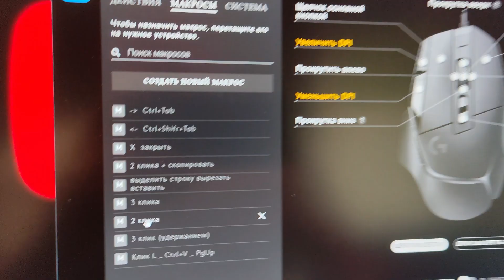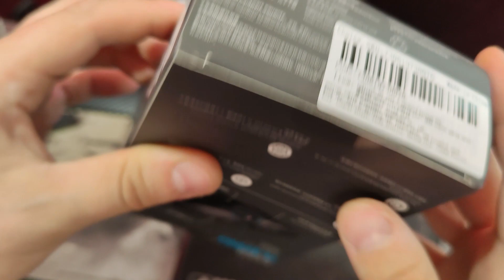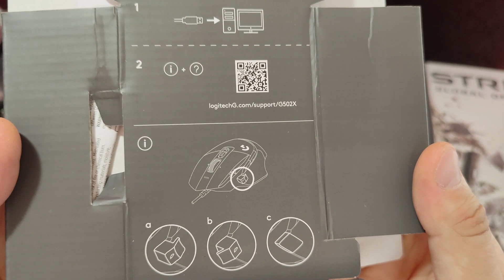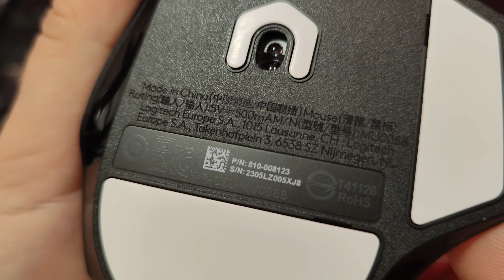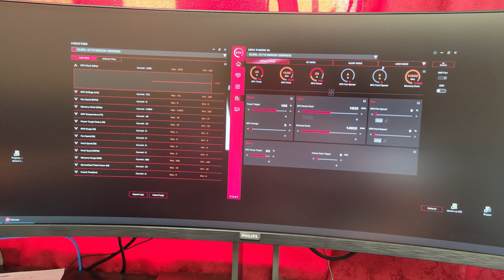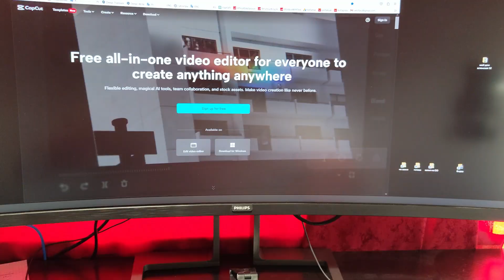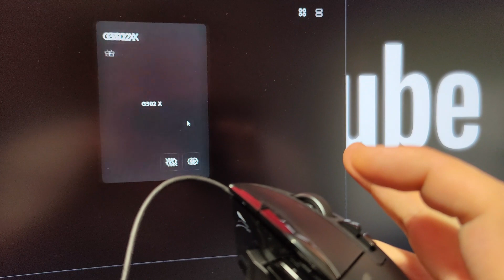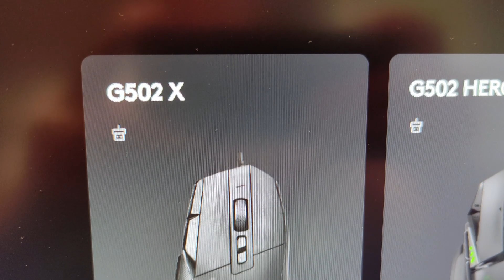The best mouse for gaming and for work. Mouse Logitech G502 HERO and G502X.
Today we are going to look at the coolest mouse designed for gaming and work.
The Logitech G502 mouse.
We'll unpack it, show you what's inside and what kind of equipment it comes with.
Let's compare the G502 to the G502X.
I was very satisfied with my purchase.

00:00 Unbox Mouse logitech g502 hero and g502x.
01:01 Logitech g502x gaming mouse packaging appearance.
01:51 Logitech g502x multi-button mouse bundle.
03:10 Appearance of the working mouse logitech g502x.
04:19 Comparison of the 2 side buttons that come with the logitech g502x mouse.
04:46 Multi-button mouse has a free-moving scroll, which is fixed with a button.
06:26 Visual comparison of logitech g502x and g502 hero working mice.
07:00 Comparison of scrolls of logitech g502x and g502 hero gaming mice.
07:33 Test logitech g502x mouse connected to a computer.
07:58 Logitech g502x mouse setup program for work mouse.
08:03 Selecting built-in customization profiles.
08:21 Fine-tune dpi sensitivity manually.
08:39 Customize additional keys for logitech g502x multi-button mouse.
09:31 Comparison of the logitech g502x and g502 hero on a desk.
10:11 Example of assigning a command to one of the keys of the g502x mouse.
11:07 Other keys can also be programmed.
11:36 Comparison of the free wheel travel of the g502x and g502 hero mice.